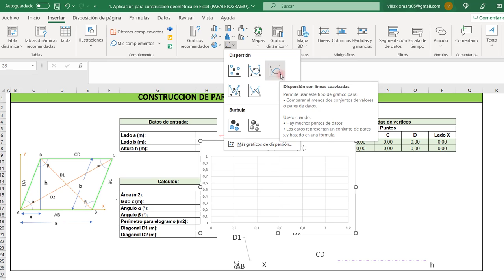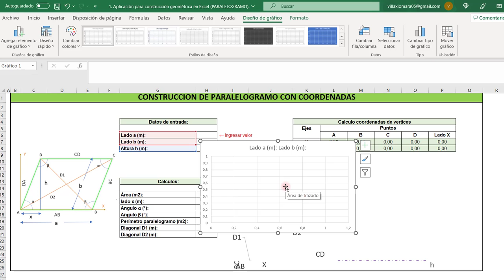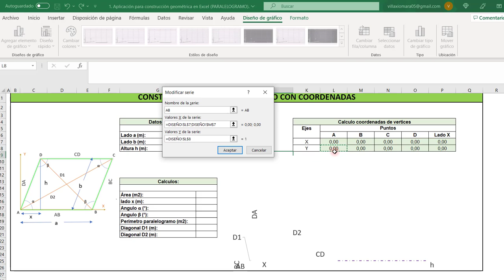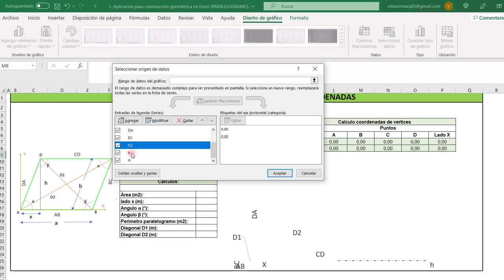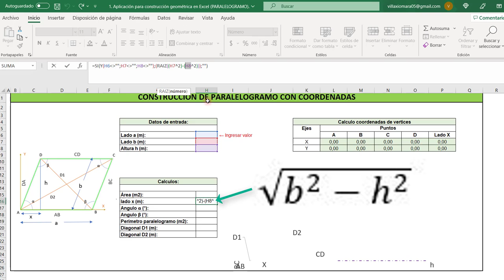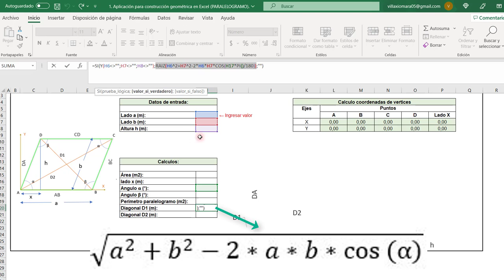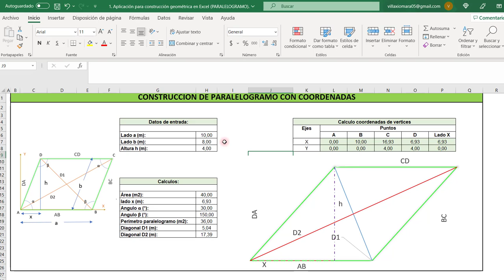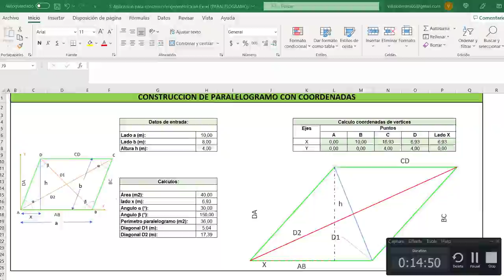Representación geométrica de Paralelogramo en Excel.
En este video, les mostraré cómo crear un paralelogramo en Excel. Este paralelogramo es una representación geométrica generada a partir de coordenadas según datos ingresados.

Al final de este video, podrá crear un paralelogramo en Excel y usarlo para comprender mejor sus formulas. ¡Así que no te lo pierdas, mira el video ahora!